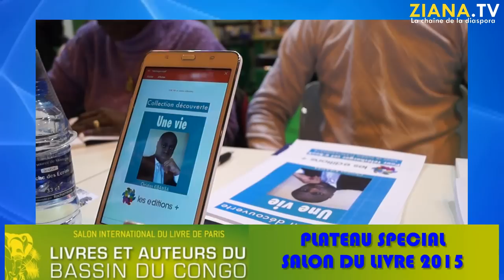SALON DU LIVRE 2015. Le livre numérique congolais est désormais disponible, avec Christian Kibamba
Les Editions + ont pour ambition de révolutionner le monde de l'édition congolais en proposant désormais des éditions de livres numériques et des applications pour accompagner leur lecture. Ces livres n'ont pas besoin de connexion internet pour être accessible.